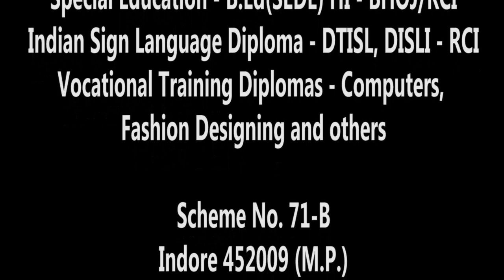Message from IDBA - DTISL(2) Trainees on International Day of Sign Languages - 2021